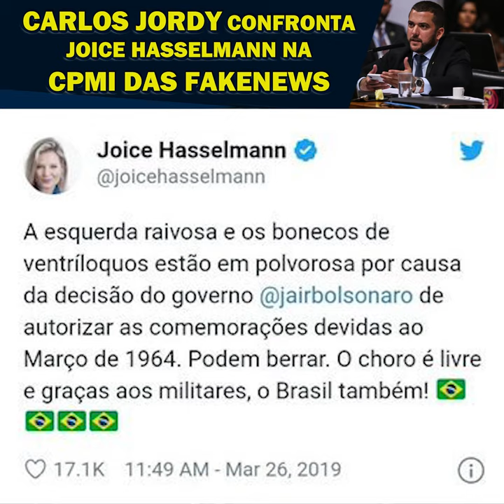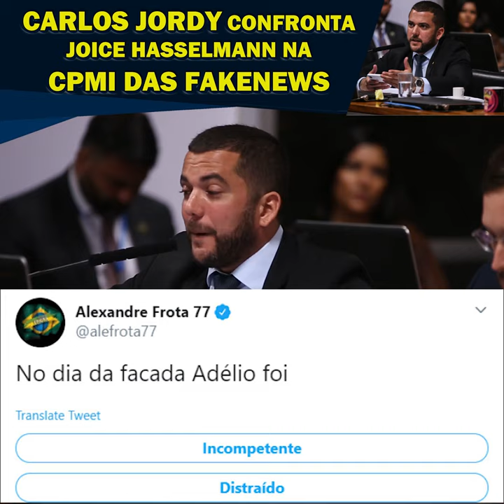Falando umas verdades para Joice e Frota: o “ninguém larga a mão de ninguém dos traíras”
Na CPMI das fakenews, falando umas verdades para Joice e Frota: o “ninguém larga a mão de ninguém dos traíras”